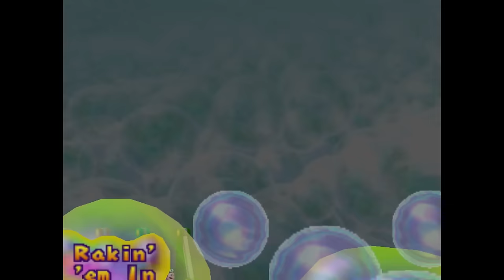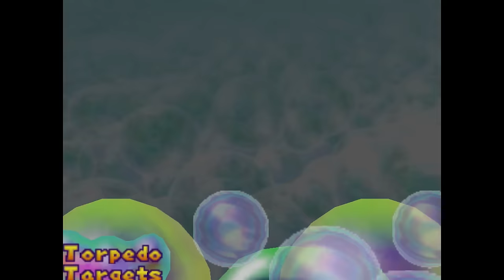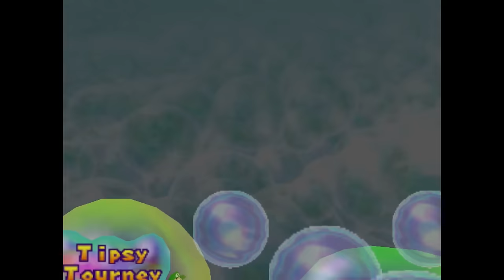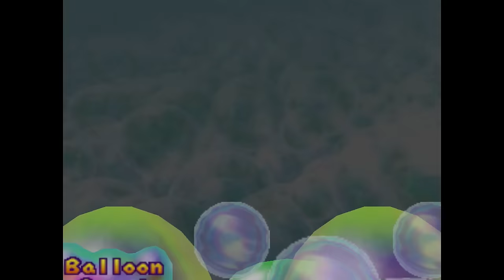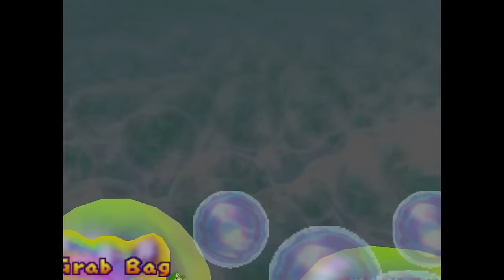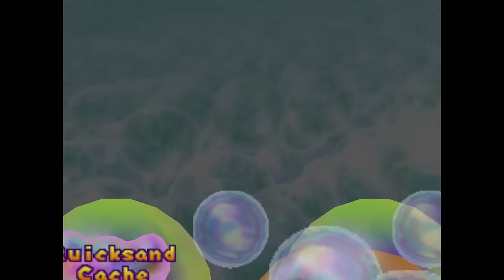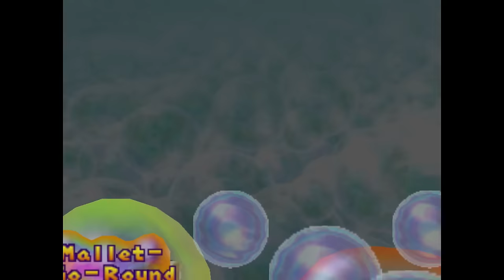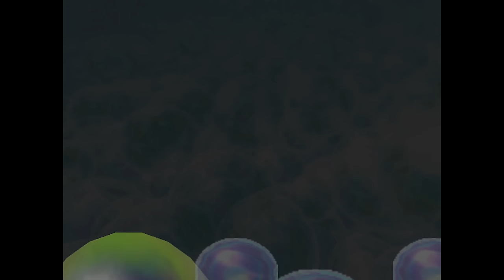Jaiden’s Bad Luck is Spreading…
With special guest @jaidenanimations!

Alpharad Gold is...